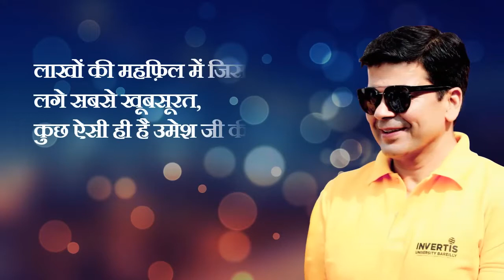Dr. Umesh Gautam (Mayor Bareilly) Creative Video | DezignApe Technology | Graphic Designing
Glimpses of our Graphic Designing work we have done for honourable Dr. Umesh Gautam, the Mayor of Bareilly City, Chancellor of Invertis University, and President of Clara Swain Mission Hospital on his Birthday.

For video creation and promotion services follow the details given below.
Name: DezignApe Technology
Address: Plot No. 38, Avas Vikas, Civil Lines Bareilly, Uttar Pradesh 243001

About DezignApe Technology :-
DezignApe Technology is the leading Digital Marketing Company based in Bareilly, Uttar Pradesh, India. We offer a variety of IT & Marketing services such as Application development, website development, software development, graphic designing, UI/UX development, Search engine optimization (SEO), Graphic Designing, Social media marketing, E-mail marketing, content management & marketing, and so on which helps our client’s to grow their businesses for sure and stay updated in this highly competitive environment.